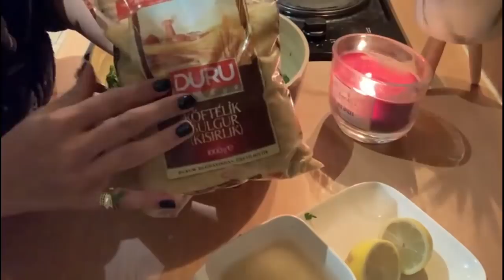عشاء شامي صحي 🤤 ( تبوله و مجدرا ولحم مشوي) 😍😍 واش كان رأى فيه عجبني انا و بنتي ولا لا 🤦‍♀️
j'espère que vous allez bien mes bébés d'amour !

🌸 activez les notifications en clique sûr  la cloche pour ne zapper aucune vidéo

roufiaworld6@gmail